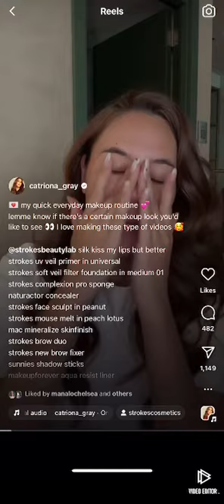Catriona Gray On her Quick Everyday Makeup Routine